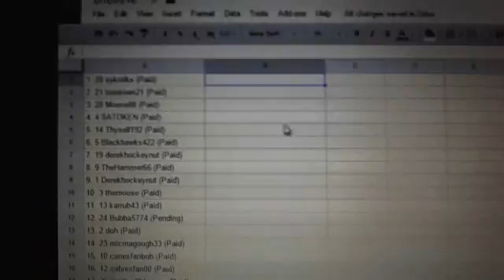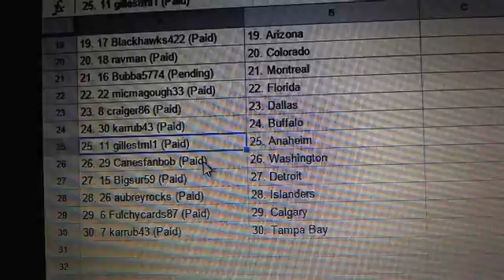Team Randoms - C&C GB #5643